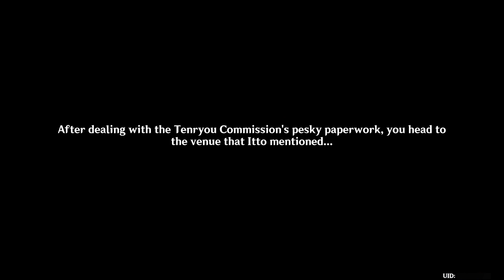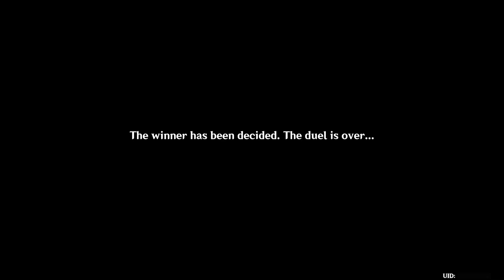Almighty Arataki Extraordinary and Exhilarating Extreme Beetle Brawl Part 1 Chinese Genshin Impact